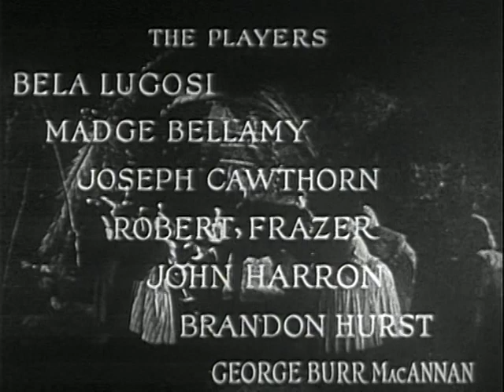White Zombie (1932) - Horror / Zombie / Complete & Remastered Film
White Zombie
by Victor Halperin

Topics bela lugosi, horror, zombie, victor halperin, edward halperin
Publisher United Artists
"With These Zombie Eyes he rendered her powerless - With This Zombie Grip he made her perform his every desire!"

This is a slightly clearer print that the ones already available on the Internet Archive.

Copyright Status: PUBLIC DOMAIN

Registered for copyright in 1932

WHITE ZOMBIE. Presented by Amusement Securities Corporation. 1932. 8 reels.
Credits: Producer, Edward Halperin; director, Victor Halperin; story and dialogue,Garnett Weston.

Color b/w
Director Victor Halperin
Identifier VictorHalperinsWhiteZombie1932
Rights Copyright Status: PUBLIC DOMAIN Registered for copyright in 1932 WHITE ZOMBIE. Presented by Amusement Securities Corporation. 1932. 8 reels. Credits: Producer, Edward Halperin; director, Victor Halperin; story and dialogue,Garnett Weston. NO RENEWALS FOUND

Run time 1:06:45
Sound sound
Year 1932